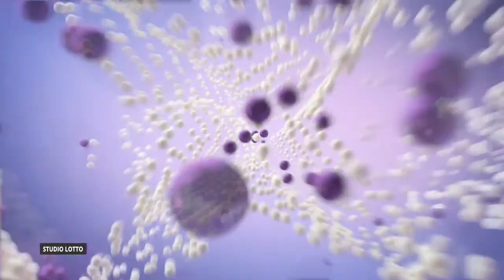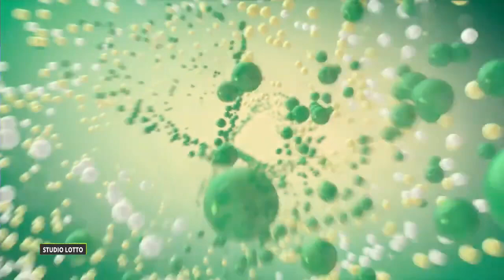Losowanie gier lotto z 2 maja 2023 godz. 22:00 // Wyniki Lotto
WYNIKI LOSOWAŃ Z DNIA: 2 maja 2023, WTOREK

POLECAMY również inne nasze poradniki:
[1] PiRAMiDKA - najprostszy system typowania liczb Multi Multi